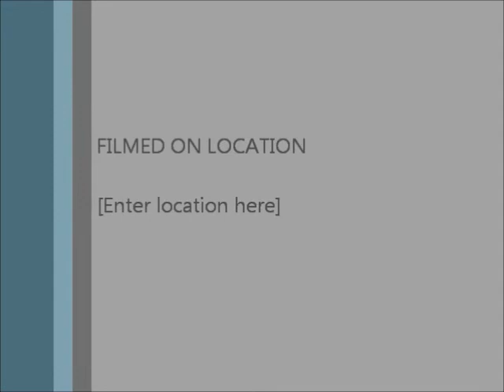Lets play Elsword part one say hello to lance hatchet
id thought id go into another game thats also an mmo tell me what u guys think of it it's pretty awsome i must say its also very diffrent from other in ah very unique way it's a beat em up and it's very addictive it almost has an megaman feel to it